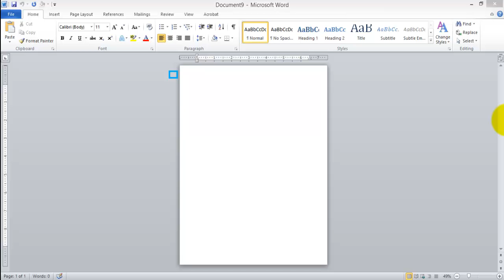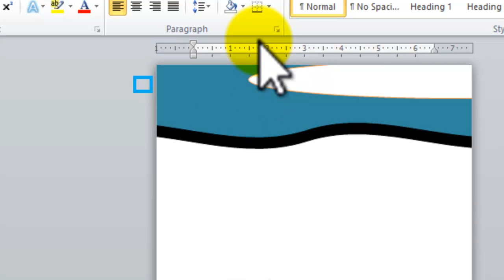How to design beautiful latterhead in MS word.